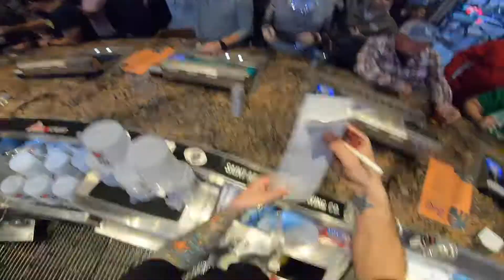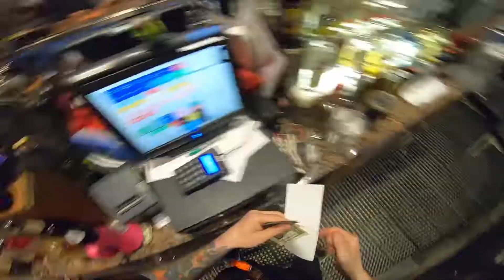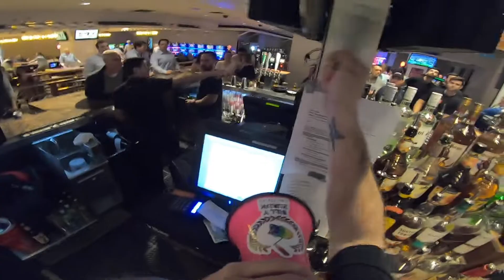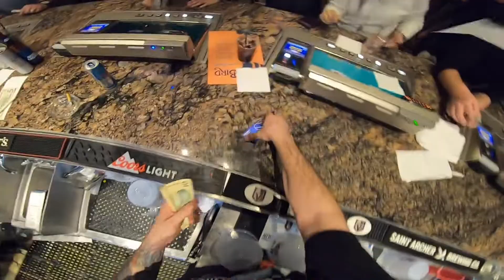Be Careful He's A Hero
2657 Windmill Parkway Box 636